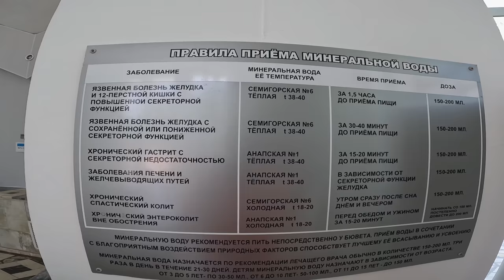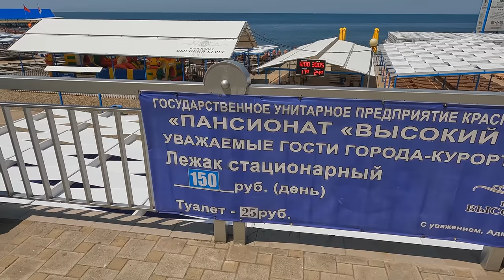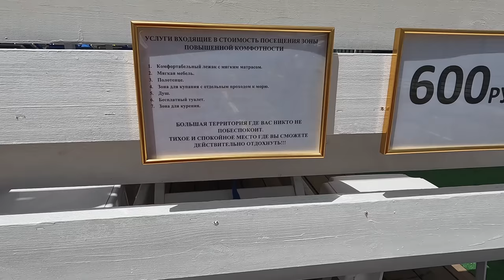АНАПА ЖАРА - ПЛЯЖ ВЫСОКИЙ БЕРЕГ - лучший галечный пляж! Бювет 30.05.2022